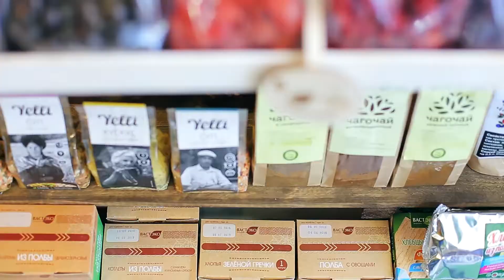Эко лавка. Съемка рекламных роликов для Инстаграм и соц сетей в Новосибирске